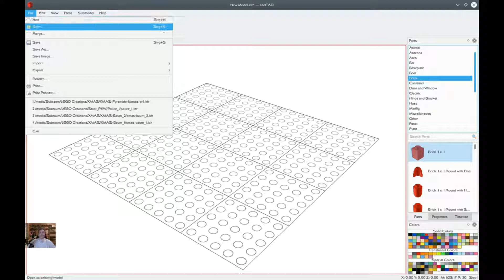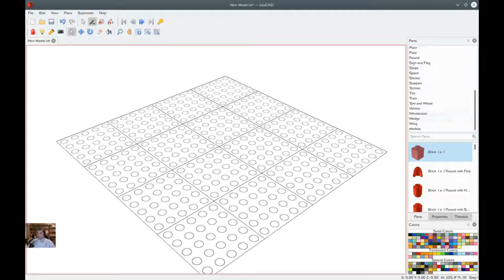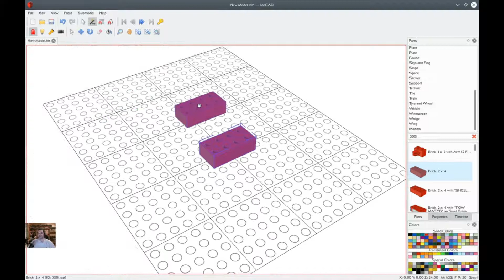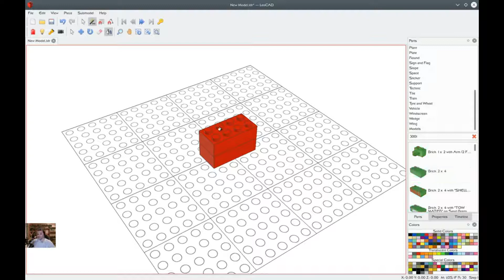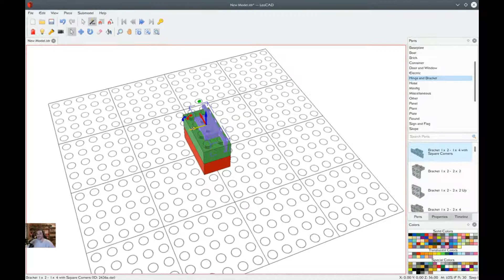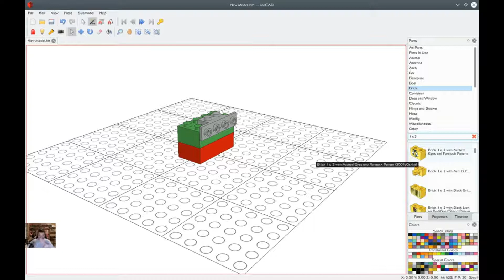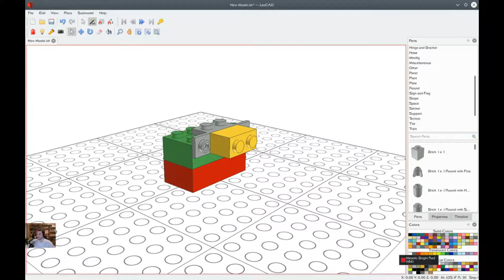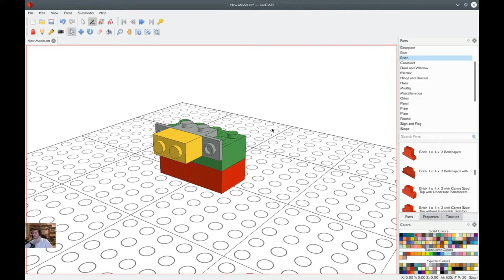LeoCAD - Ein kurzer Überblick [GER] - REMASTERED